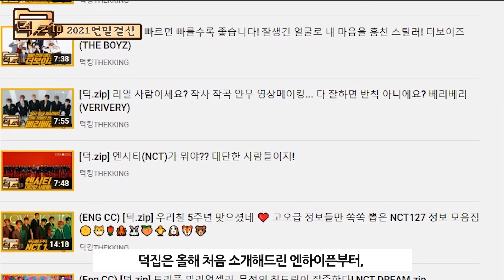(ENG CC) [THEK.Zip] 2021년아 가지마... 케이팝 2021 연말결산.zip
많은 일들이 있었던 2021년!
가요계에는 어떤 일들이 있었을까요?
덕집이 정리해보았습니다 ٩(♡3♡ )۶